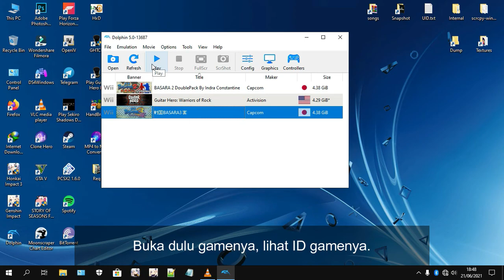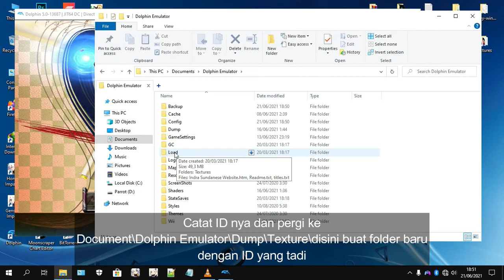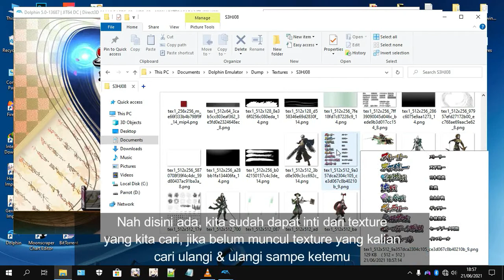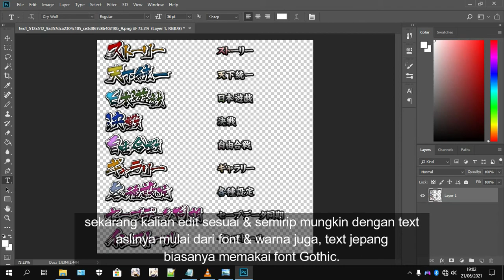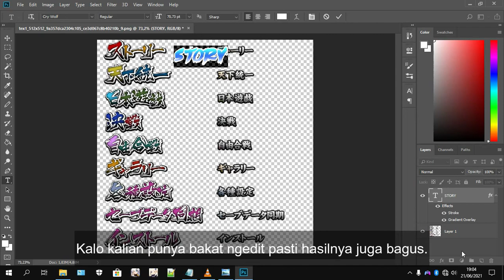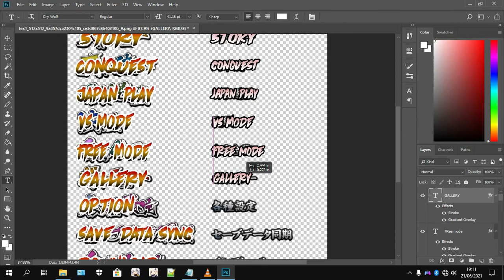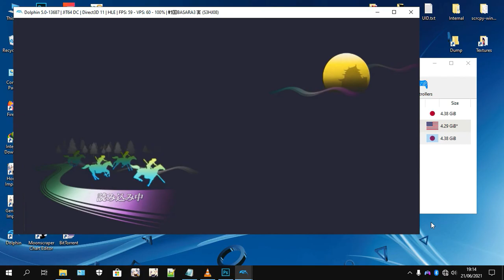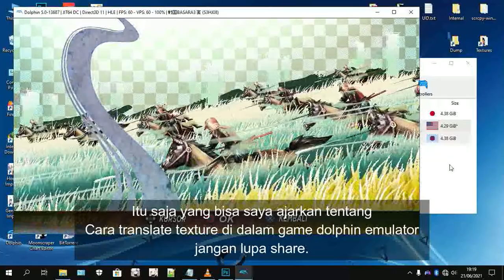Tutorial Translate Texture Games Wii Dolphin Emulator